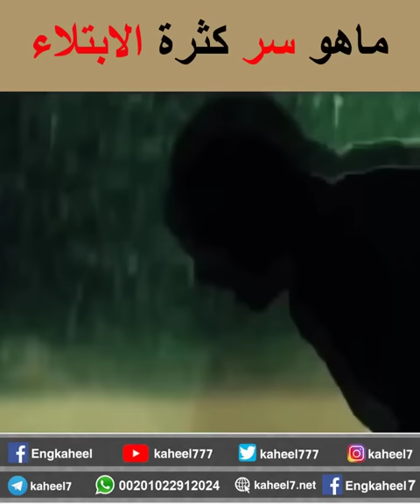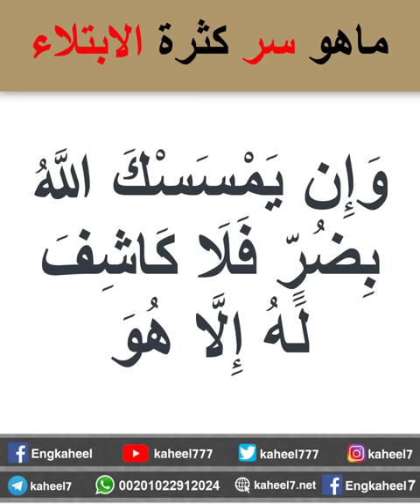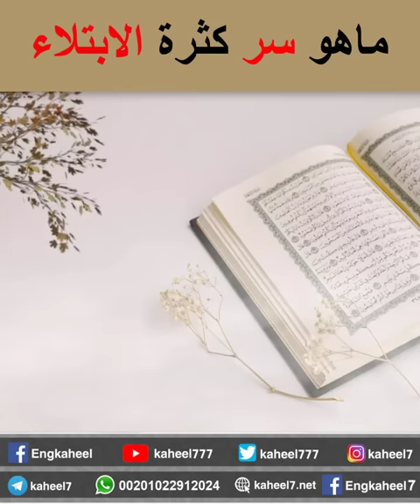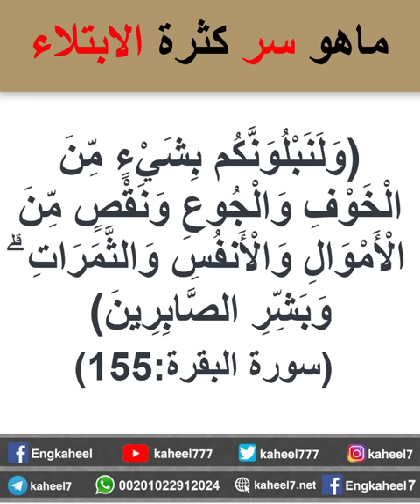كثرة الابتلاء: هل هو دليل محبة الله أم هو انتقام؟